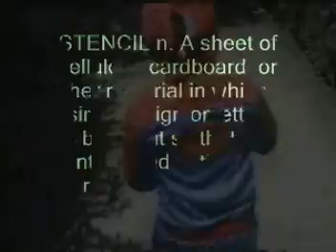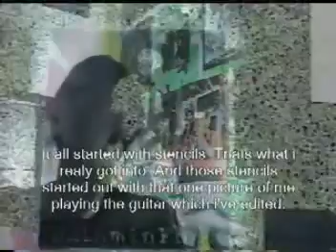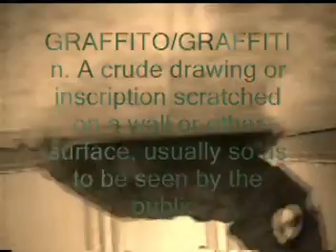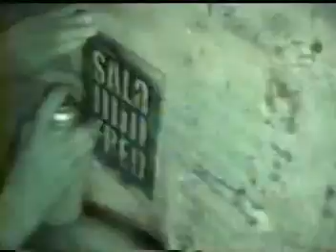salaminfred part 2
stecil graffiti